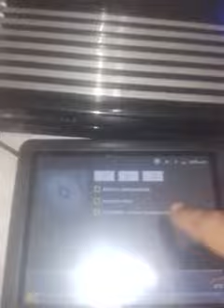Prueba planta Félix González